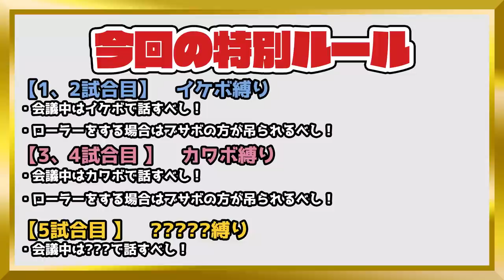【おもしろ総集編】イケボ縛りとカワボ縛りと〇〇縛りで限界を迎えるオッサンが続出したwww【アモングアス】【Among Us】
【参加メンバー】敬称略
なかのっち
ハッチャン
ポン酢野郎
しうね
みさとらん
番長
ゼルク
高垣
ちゅわん
包夢餡子
スナパイ

11名

ー－－－－－－－－－－－－－－－－－ー－－－－

▼ファンレターやプレゼントはこちらまで↓
〒104-0032